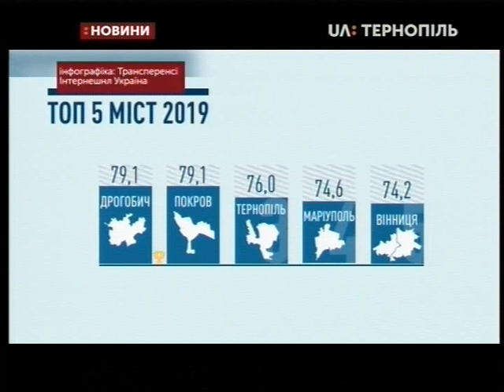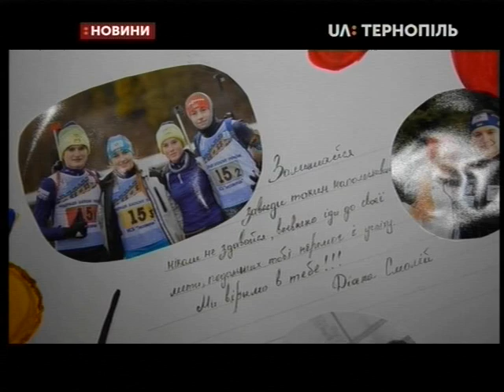12.02.2020. Новини. 20:30